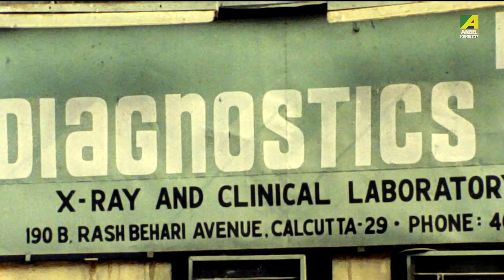Bhaier Asukh Niye Mitthe Bola | Dramatic Scene | Prosenjit Chatterjee | Debashree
Watch the Dramatic Scene "Bhaier Asukh Niye Mitthe Bola" : "ভাইয়ের অসুখ নিয়ে মিথ্যে বলা" from Bengali full movie Rajar Raja  on YouTube. The Bengali Film Rajar Raja was released in the year 1994, Directed by Samit Bhanja, starring Prosenjit Chatterjee, Debashree Roy, Roopa Ganguly, Abhishek Chatterjee, Kaushik Banerjee, Haradhan Bandopadhyay, Rabi Ghosh & Others.

Movie : Rajar Raja
Language : Bengali
Genre : Drama, Romance
Producer : Shila Bhanja
Director : Samit Bhanja
Music Director : Subir Karanjai, Samit Bhanja
Lyricist : Shibdas Bandyopadhyay
Playback : Kumar Sanu, Sudesh Bhosle, Anupama Deshpande, Kavita Krishnamurthy
Release : 1994
Star Cast : Prosenjit Chatterjee, Debashree Roy, Roopa Ganguly, Abhishek Chatterjee, Kaushik Banerjee, Haradhan Bandopadhyay, Rabi Ghosh, Debnath Chatterjee, Master Sanju, Master Rahul, Master Atanu, Shakti Thakur, Rahul Burman

Synopsis:::
This movie is a story about a guy named Raja. He becomes a drunkard after the demise of his parents. The movie is about what change comes into Raja’s life after he meets his childhood friends.